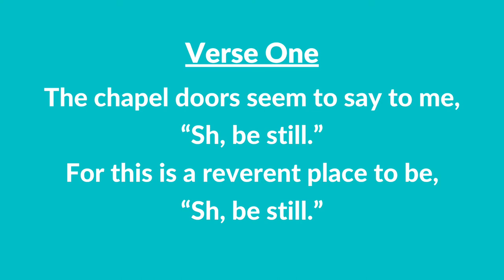#156 | The Chapel Doors (Instrumental With Lyrics) | LDS Children's Songbook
#156 | The Chapel Doors (Instrumental With Lyrics)